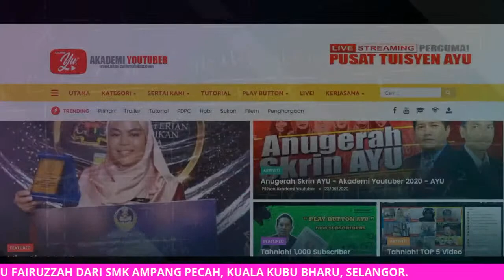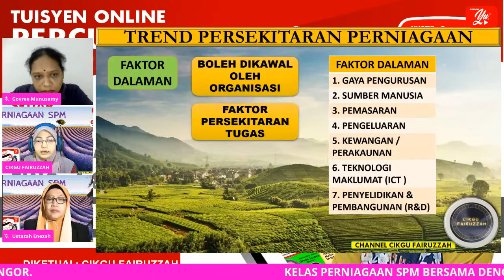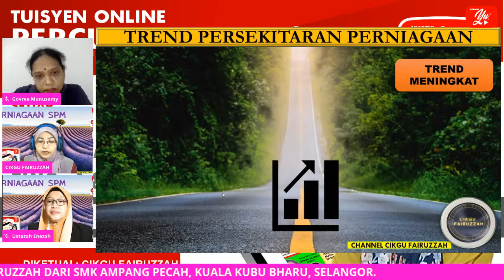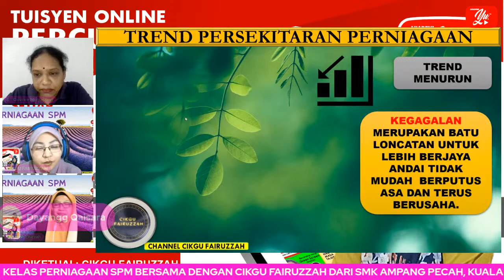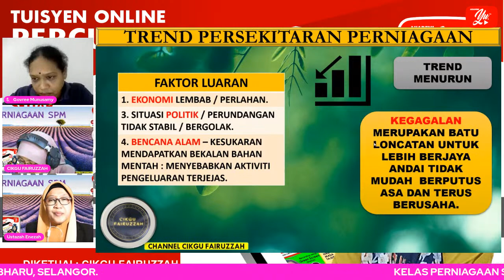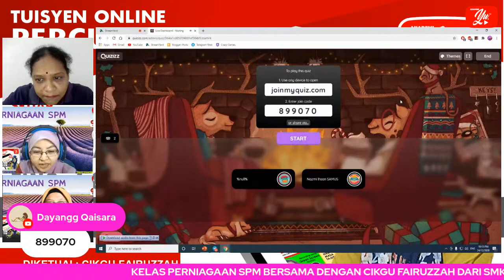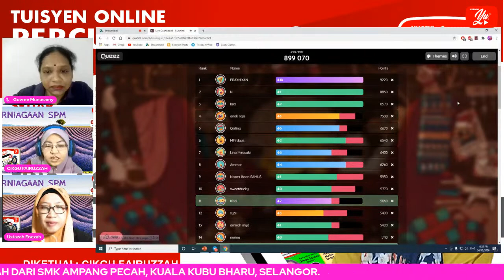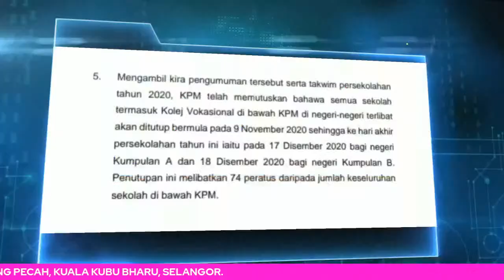🔴 [LIVE] KELAS PERNIAGAAN SPM, TREND PERNIAGAAN OLEH CIKGU FAIRUZZAH #10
🔴JOM VOTE🔴
Jom vote dan berikan bintang terindah anda. ⭐️⭐️⭐️⭐️⭐️

♥️ Sokongan Bintang anda amat dihargai... 🌷🌻🌹

TERIMA KASIH.

Tuisyen Online
Tuisyen Percuma
Tuisyen Live